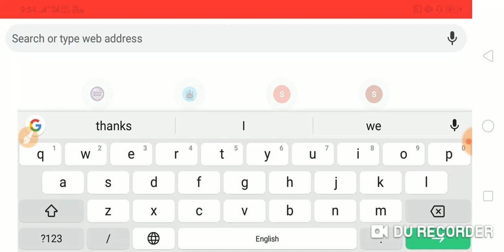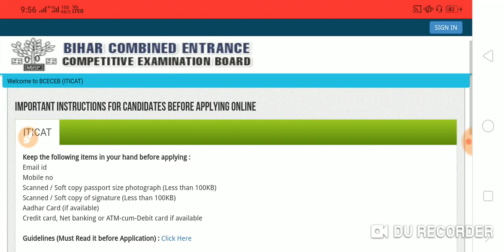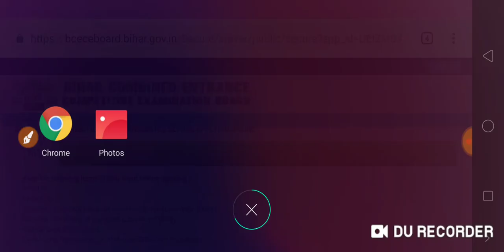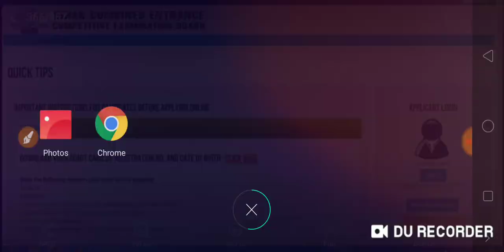Bihar ITI admit card 2019 download kaise kare, how to download ITI bihar admit card 2019, bihar ITI